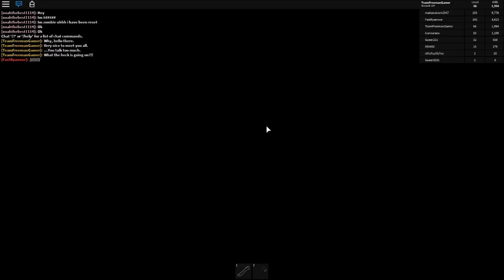ROBLOX - ZOMBIES ARE COMING